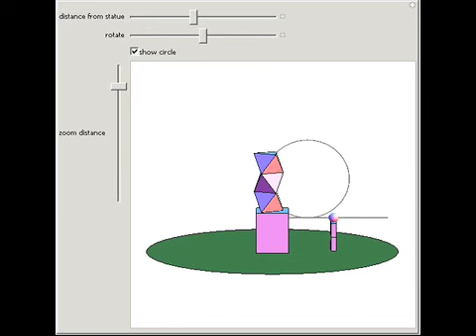The Statue of Regiomontanus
If you want a statue to look as big as possible, where should you stand? If you are too close, the statue will be foreshortened. If far away, the statue will appear small. In the fifteenth century, Johannes Regiomontanus solved this question. The statue...